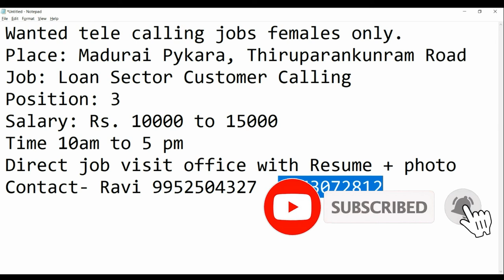Telecaller Jobs in Madurai Freshers Job in Madurai Female Freshers opening BPO jobs at Madurai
Wanted tele calling jobs females only. Contact- Ravi 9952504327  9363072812
Place: Madurai Pykara, Thiruparankunram Road
Job: Loan Sector Customer Calling
Position: 3
Salary: Rs. 10000 to 15000
Time 10am to 5 pm
Direct job visit office with Resume + photo

Madurai Freshers Hiring Telecaller freshers Opening IT job Madurai

Blue Pearl Computer Education,
Palanganatham, Madurai 625003

jobs for bba freshers, BCA, BSC, CS, BE jobs,
government jobs,indian post jobs 2021,
non it jobs in madurai,
it company jobs freshers in madurai,
it support jobs in madurai,
it jobs in madurai for experienced,
elcot it park madurai jobs,
it company jobs in madurai,
us it recruiter jobs in madurai,
it manager jobs in madurai,
madurai non it jobs,
tvs company jobs in madurai,
madurai it jobs for freshers,
today job vacancy in madurai,
tomorrow job vacancy in madurai,
private jobs in madurai,
job vacancies in madurai companies,
job vacancies in madurai for female,
jobs in madurai for male,

We are very active profiles on social media.